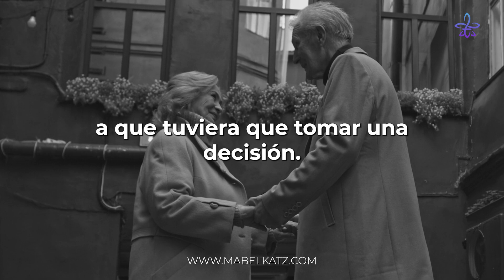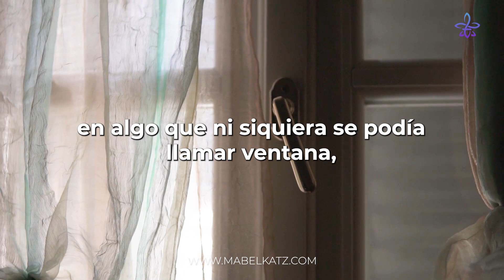¿Cuál es tu ACTITUD? ✨ ► HO'OPONOPONO con MABEL KATZ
🌟 Cada día es una nueva oportunidad para elegir la felicidad, ¡así que sonríe y disfruta de este regalo llamado vida!
¿Estás depositando en tu cuenta? Te leo.